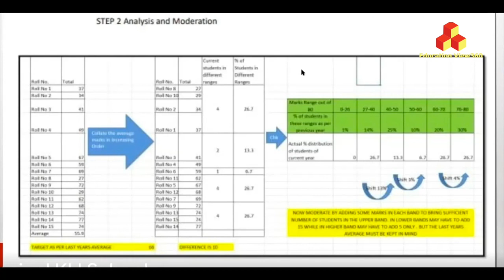Moderation Procedure Class X CBSE Marks || EducationView360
In this video an attempt has been made to discuss detailed procedure for moderation of class X CBSE marks with example to help educators based on the host's personal understanding of the CBSE circular about tabulation of marks. The viewers are requested to only follow the CBSE circular as an authority and strictly follow the guidelines given by CBSE.